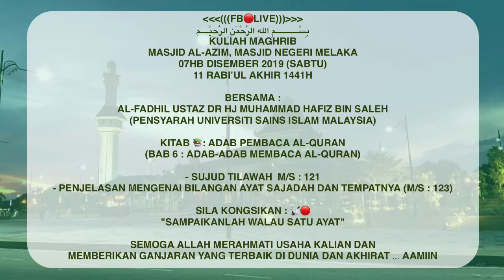60. SUJUD TILAWAH l PENJELASAN MENGENAI BILANGAN AYAT SAJADAH DAN TEMPATNYA l Ustaz Muhammad Hafiz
Kuliah Maghrib
Masjid Al-Azim, Masjid Negeri Melaka
07hb Disember 2019 (SABTU)
11 RABI’UL AKHIR 1441H

Bersama :
Al-Fadhil Ustaz Dr Hj Muhammad Hafiz Bin Saleh (Pensyarah Universiti Sains Islam Malaysia)

Kitab 📚: Adab Pembaca Al-Quran
(BAB 6 : ADAB-ADAB MEMBACA AL-QURAN)

- SUJUD TILAWAH m/s : 121
- PENJELASAN MENGENAI BILANGAN AYAT SAJADAH DAN TEMPATNYA (m/s : 123)